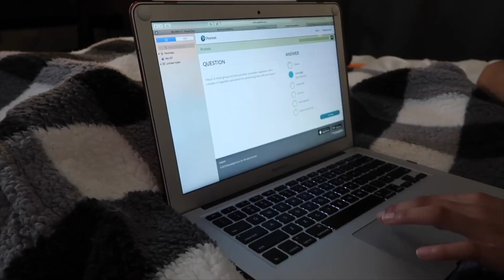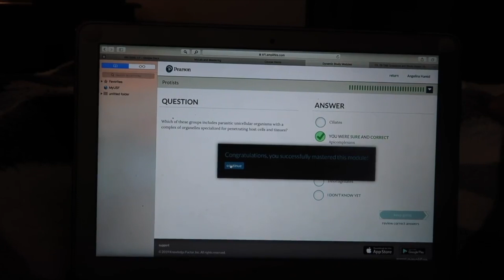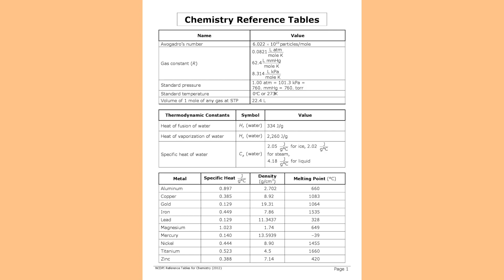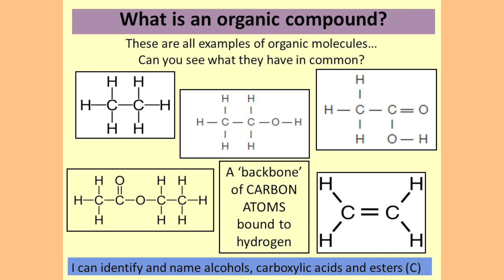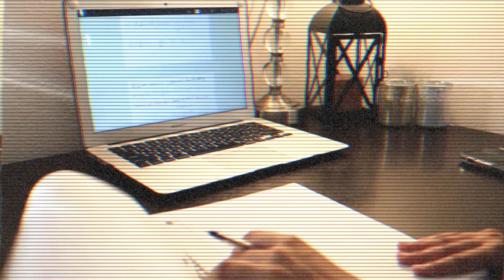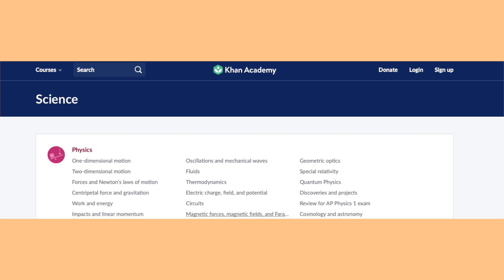HOW TO STUDY FOR PRE MED CLASSES | general chemistry, biology, orgo | study schedule, study tips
Hope you all do well this semester!

 Main Camera - Canon T3I | Vlog Camera - Canon G7X

// ABOUT ME

I'm Angelina Serena Hamid! I currently am a full time student at the University of South Florida in Tampa, FL. I am a Pre Med major. I am also a young entrepreneur with my own business! I make college vlogs similar to Danielle Carolan, Maggie McDonald, Gretchen Geraghty, Brooke Miccio etc.